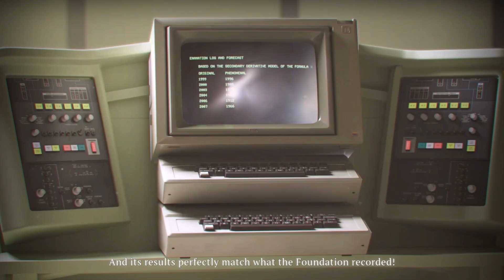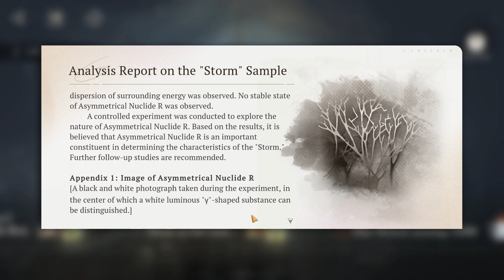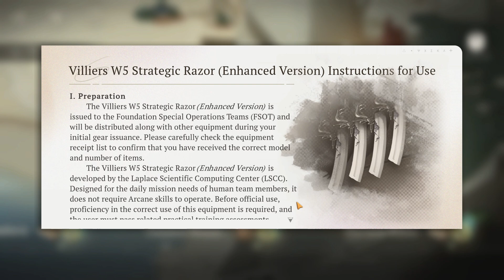11 Reverse 1999 (Episode 5 - Part 1) ( No Commentary) Gameplay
New gacha game in the town. Watch Reverse 1999 no commentary gameplay, walkthrough.